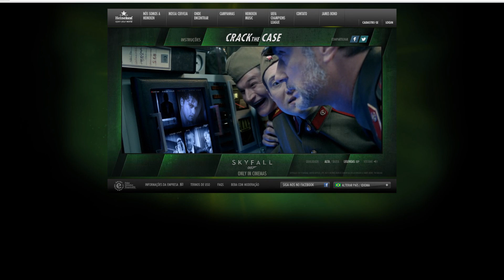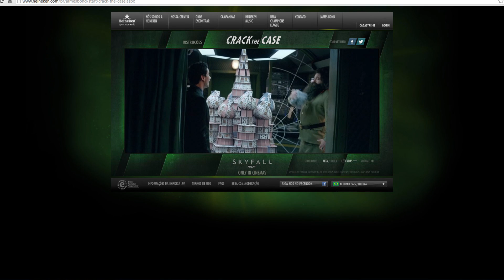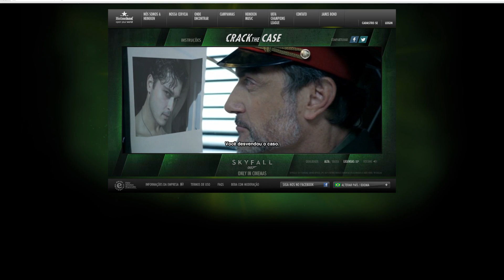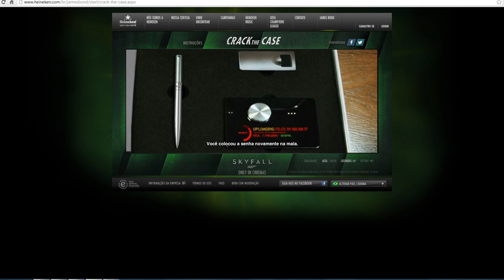Skyfall James Bond 007 | Crack the Case Heineken spot (2012) Marcio Batalini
Promotion Heineken 007 operation skyfall